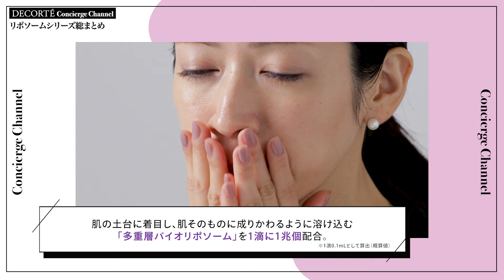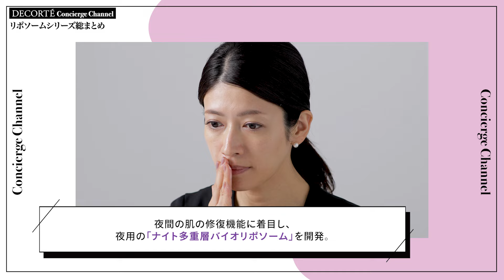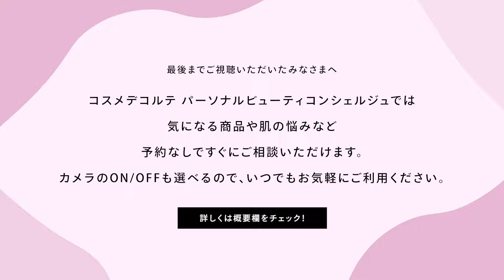【新作速報】あのリポソームから唇用の美容液登場。 ベストコスメ多数受賞のリポソームを徹底解説。【コスメデコルテ】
0:00 　オープニング
0:35　リポソームシリーズとは？
1:50　リポソーム アドバンスト　リペアリップセラム登場
3:27　リポソームシリーズ 総まとめ
3:40　リポソーム アドバンスト　リペアセラム
4:08　リポソーム アドバンスト　リペアクリーム
4:32　リポソーム アドバンスト　リペアアイセラム
5:24　コメント返信

【クイックビデオカウンセリング】
コスメデコルテ パーソナルビューティコンシェルジュでは気になる商品や肌の悩みなど予約無しですぐにご相談いただけます。
カメラのON/OFFをお選びいただけますので、いつでもお気軽にご利用ください。

【新商品はこちら】
■コスメデコルテ　リポソーム アドバンスト　リペアリップセラム
　7g　8,800円（税込）
    2024年10月16日 10:00 発売
　2024年09月16日 10:00 予約開始

【リポソームシリーズ紹介】
■コスメデコルテ　リポソーム アドバンスト　リペアセラム
　30mL　8,250円（税込）
　50mL　12,100円（税込）
　75mL　16,500円（税込）

■コスメデコルテ　リポソーム アドバンスト　リペアクリーム
　50g　11,000円（税込）

■コスメデコルテ　リポソーム アドバンスト　リペアアイセラム
　20mL　8,250円（税込）